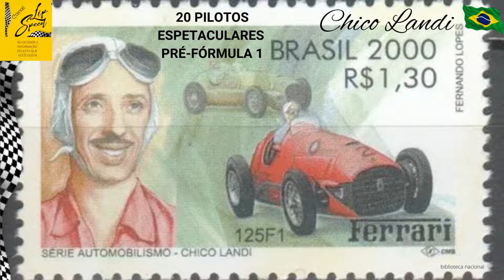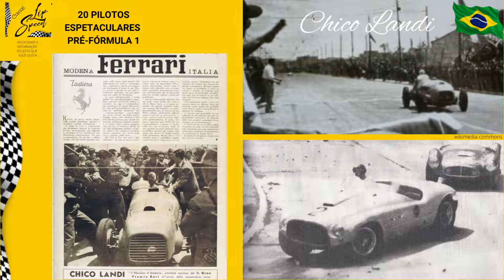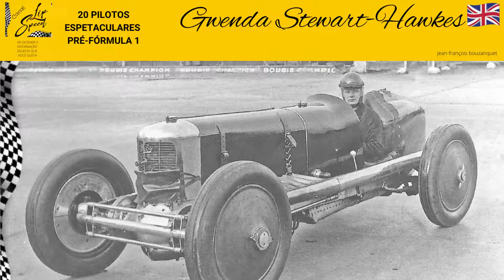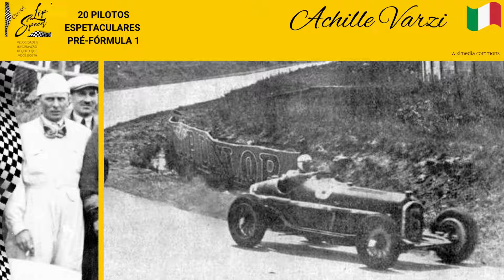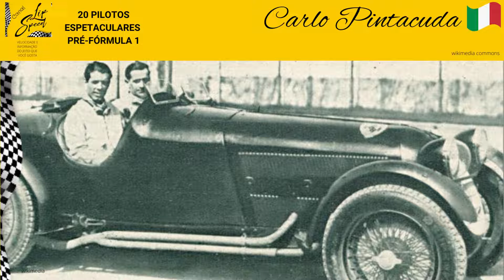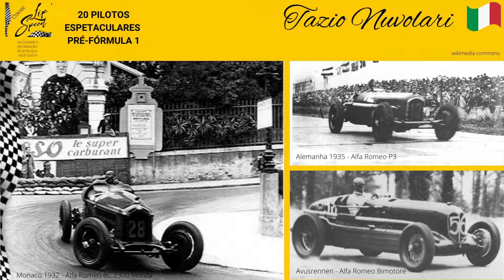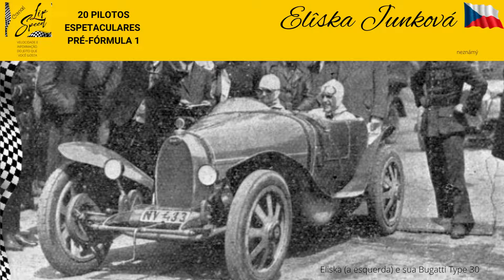20 pilotos espetaculares da era Pré-Fórmula 1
Saiba fatos marcantes das carreiras dos 20 maiores pilotos das décadas de 20, 30 e 40, pré-fórmula 1, que realizaram conquistas espetaculares e deixaram um legado inesquecível!